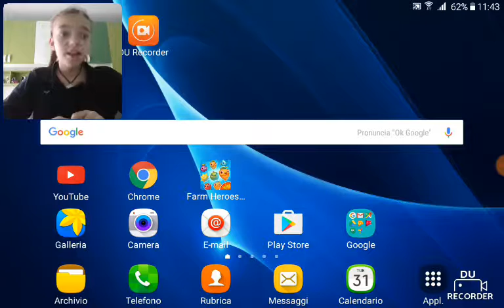Ha inizio la nostra avventura su clash of clans - Sary Game